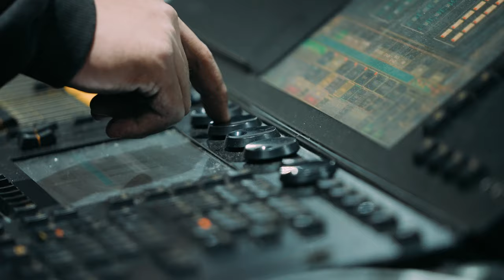HERNAN CATTANEO x BNP | Micro Documental 2023 / Cordoba, Argentina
BNP presents
Micro Documental

HERNAN CATTANEO Weekend
🔹 18 & 19 DE JUNIO
📍 Forja Centro de Eventos